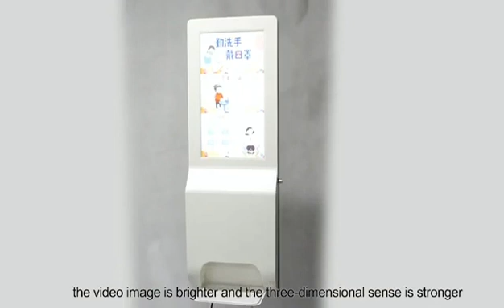21 5inch hand sanitizer kiosk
21.5inch hand sanitizer kiosk for supermarket and shopping mall, each company need it when resume work.